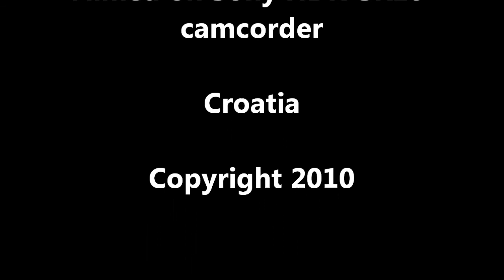Croatian bike trip part 4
cycling and swimming in Miljet National park as part of South Dalmation tour on Katarina Line